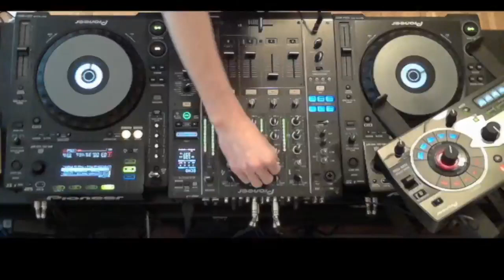Ralph Smith Tech-House live (part 10)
Track-list:
1) Siwell, Heartik -- CocoNice (Original Mix)
2) Jay Lumen - As One (Original Mix)
3) Wade - Venganza (Original Mix)
4) Groovebox, Danny Leblack - Pandora (Original Mix)
5) Fierce Ruling Diva - Rubb it in (Chocolate Puma remix)
6) Siwell, Mihalis Safras -- Just To Be (Original Mix)